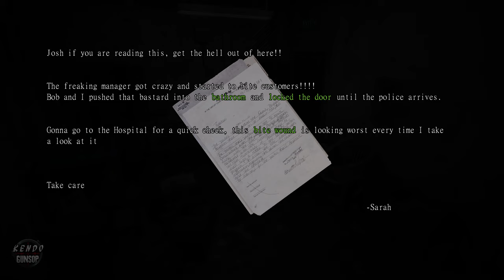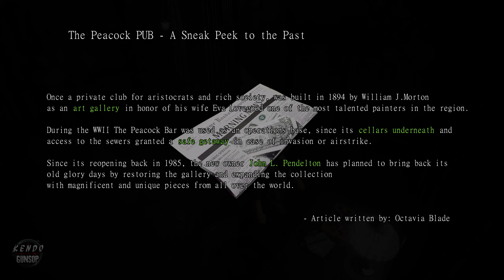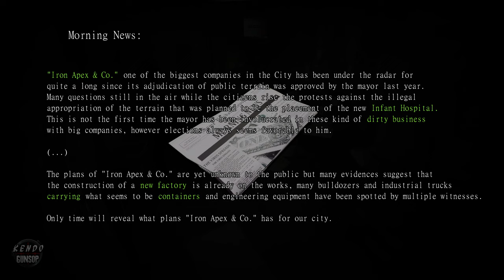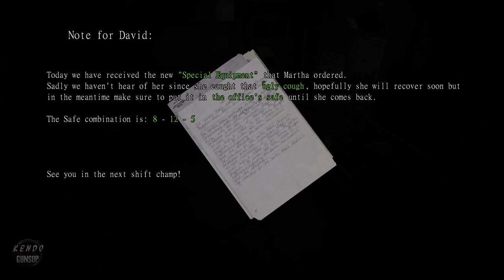ECHOES OF THE LIVING - FIRST DEMO LIAM Gameplay Walkthrough 4K 60FPS | Resident Evil Inspired Game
Echoes of the Living - Liam Oakwood Full Demo Playthrough with all cutscenes, puzzle, and boss fight. Echoes of the Living is inspired by classic survival horror games with fixed camera angles. Zombie outbreak game. Echoes of The Living 4K 60FPS ULTRA HD Setting Walkthrough No Commentary.

Echoes of the Living is a Classic Survival Horror inspired by the greatest hits from he 90's focused on reimagining visual horror. Resident Evil & Silent Hill inspired game. A New Unreleased Resident Evil-Inspired Horror Game - ECHOES OF THE LIVING Full Gameplay.